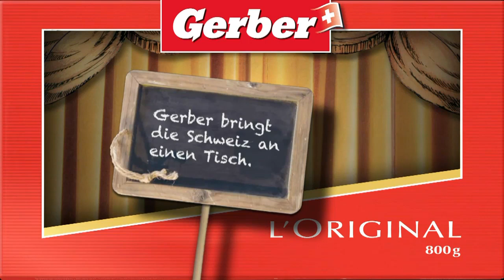Siegmund Tischendorf | Schauspieler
Spielfilm: 0:00 Intro | 0:19 Champions (2010) | 3:54 Seenartig (2011)